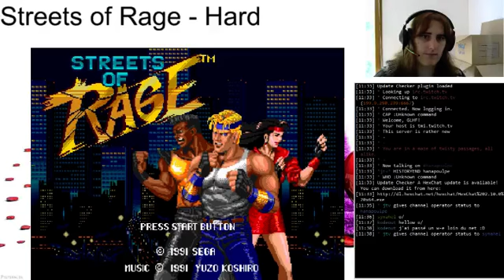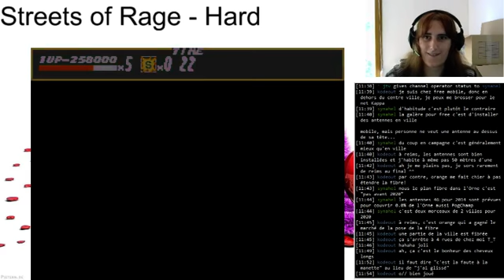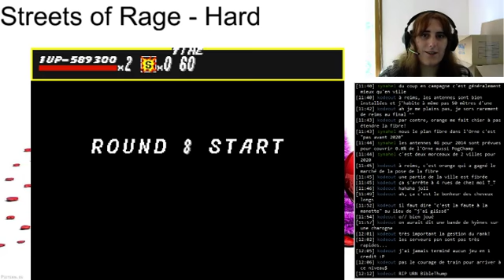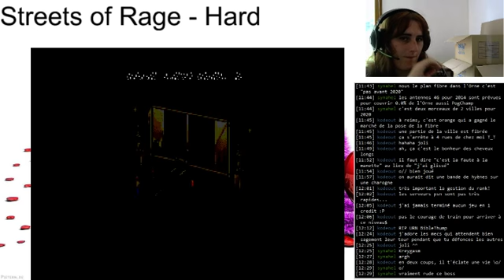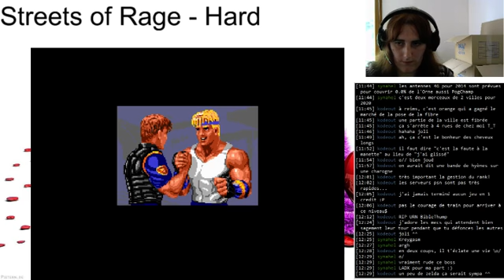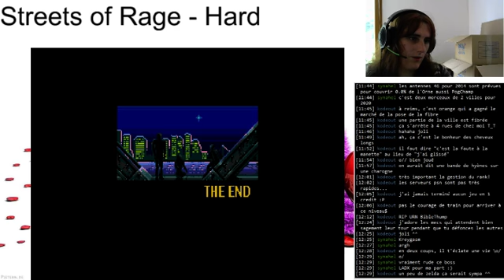Streets of Rage - Hard